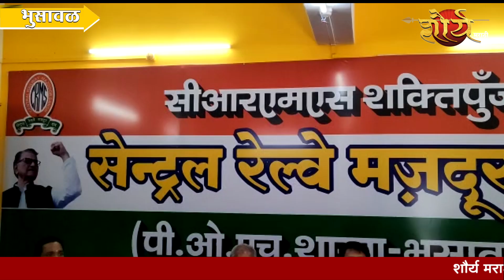कर्मचाऱ्याचा अपघाती विमा CRMS मार्फत काढला जातो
एक लाख रुपयांची देण्यात आली मदत